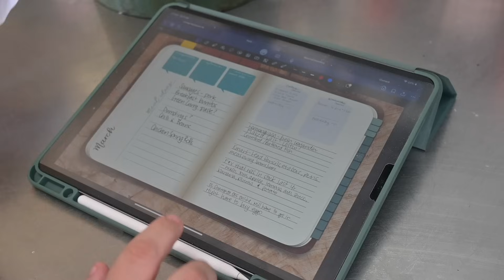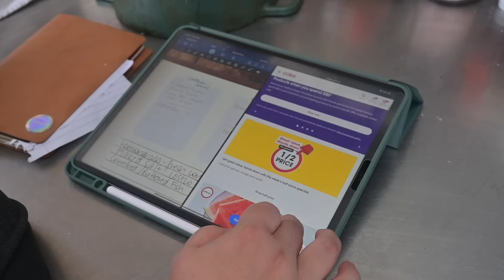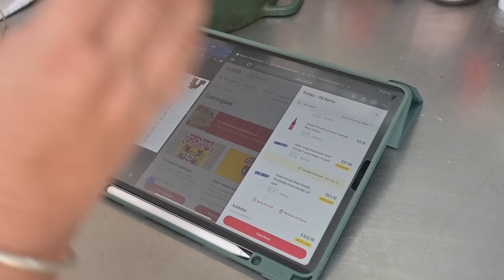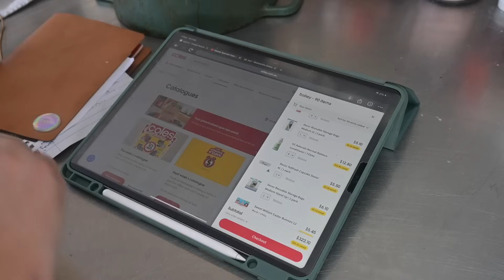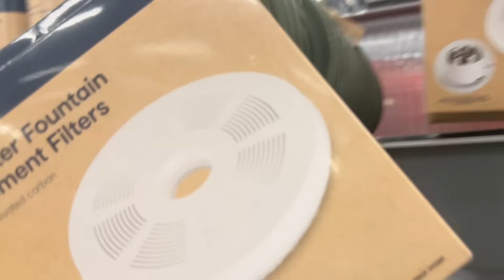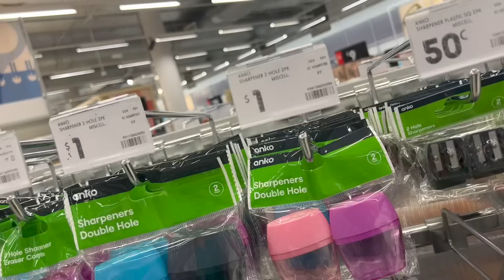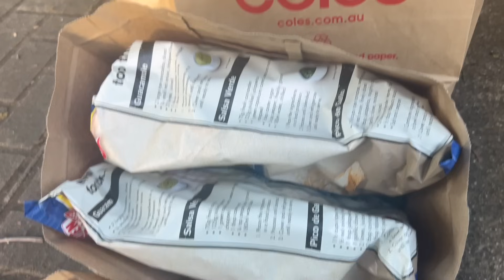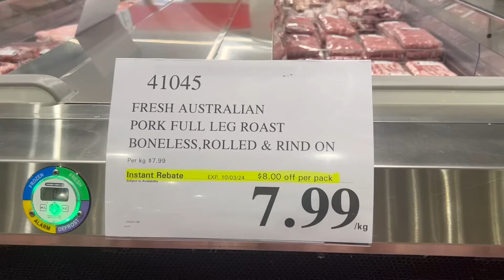Planning and shop with me for the Monthly / Six Weekly Grocery Shop | Off Grid Australia 367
Hey Everyone,

Here is the process I went through to plan the shop and then the actual shopping trip!

I will have the grocery haul up tomorrow once I get it edited up as well lol.

The website still has A LOT to go on it, there is a lot of dead links and empty space and even some 'sample stuff' from the template I bought, but if you'd like to look at how a sample recipe will look, here's a link and feedback is always welcome :)

Please leave any feedback in the comments! :D

Nyssa & Darryl
Surreal, Apollo, Sonnet, Orpheus, Lorcan and Kavik.

Snail Mail
Nyssa
MILLMERRAN. QLD. 4357